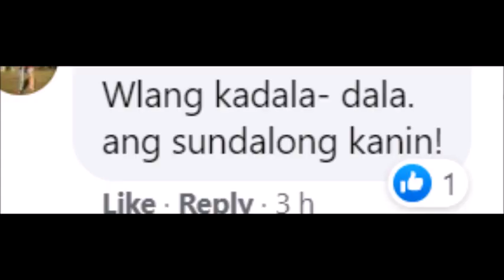PRESIDENT DUTERTE AT BONG GO INAKUSAHANG MULI NI TRILLIANES NG PLUNDER 6.6 BILLION NA PERA ALAMIN